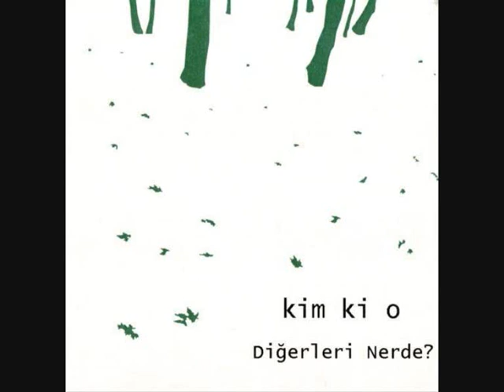Kim Ki O - Punk